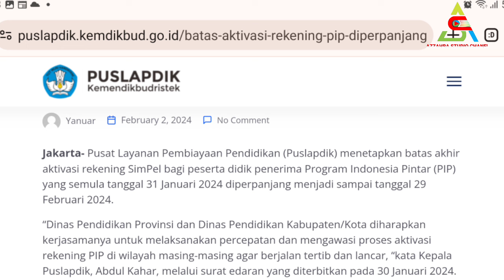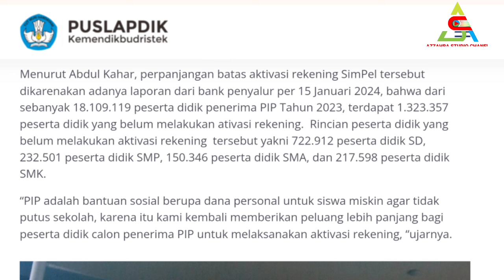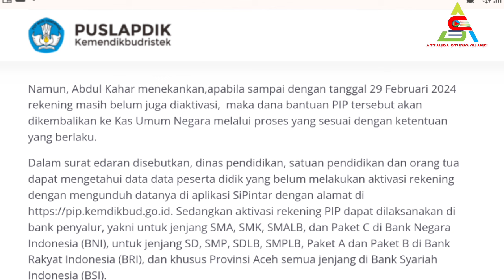BERITA PENTING BAGI ORANG TUA YG MEMILIKI ANAK SEKOLAH SD, SMP, SMA ATAU SEDERAJAT